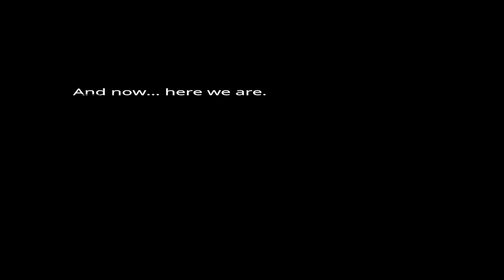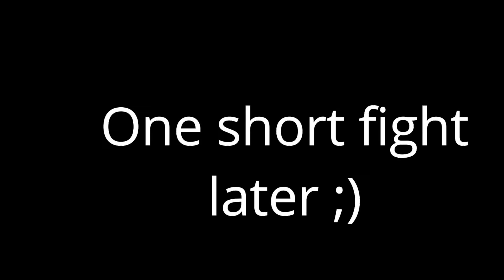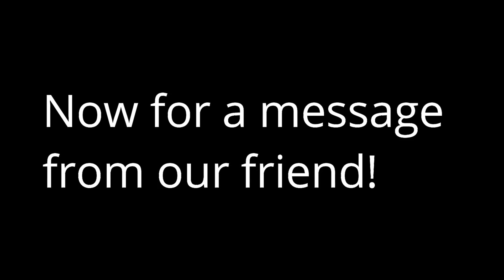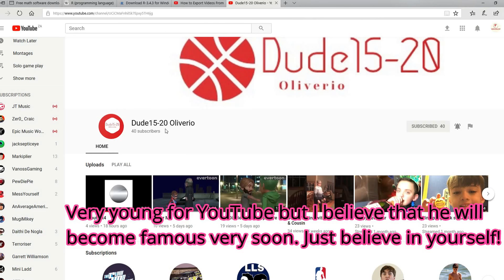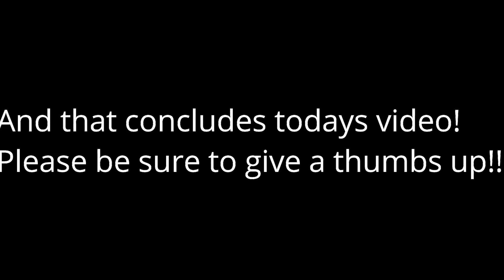I OWE YOU GUYS THIS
Sorry guys for being so late with this video. It was a pain to create it (school work, ya know?) but I hope you enjoyed the little surprises I made in this video! Also I changed the icon and intro.
Please comment about what u think of it!